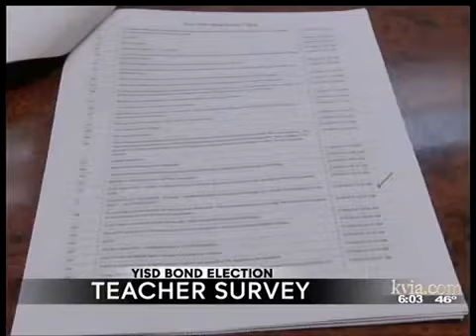Good Morning El Paso: 04.28.15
With Stephanie Valle and Hillary Floren